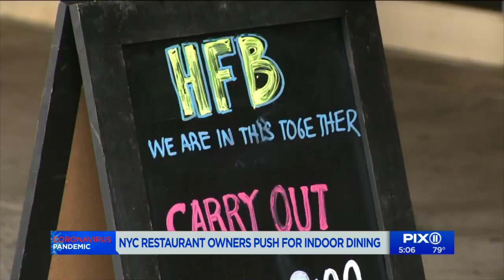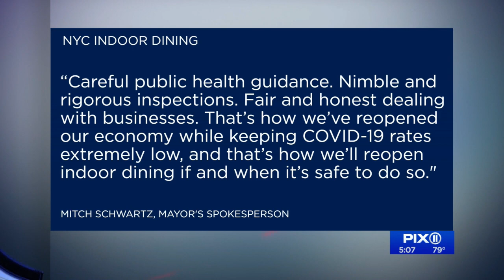Indoor dining push takes step forward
Restaurant owners are continuing their push to open indoor dining in New York City, the last region in the state to do so.